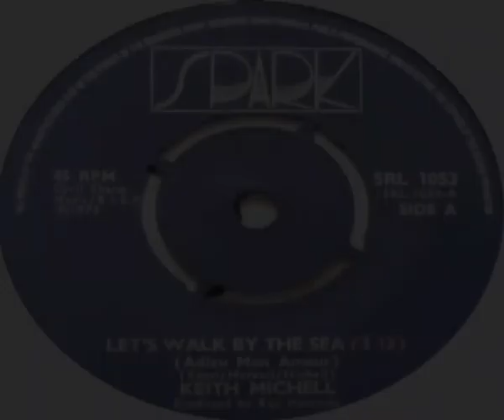Keith Michell Let's Walk By The Sea Adieu Mon Amour 1971